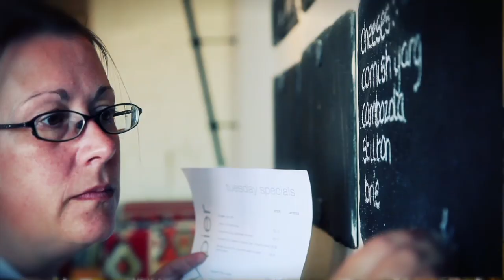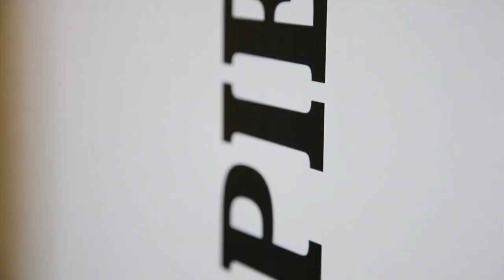Rediscover The Pier at Harwich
The Pier at Harwich offers two superb restaurants, each very different in style and atmosphere, giving guests plenty of choice. On the first floor, the Harbourside certainly has the WOW factor with a polished pewter bar on the upper level -- perfect for pre-dinner drinks or maybe a glass or two of Champagne and oysters. The views from the restaurant take in the Stour and Orwell estuaries and the harbour below. On the ground floor, the Half Penny Pier (named after the Victorian pier outside) is a lively bistro with a nautical atmosphere and a modestly priced menu with an emphasis on seafood. Typical dishes include the famous Pier at Harwich fish and chips. The Ha'Penny Bistro's informal, relaxed atmosphere and children's menu make it a popular choice for families.